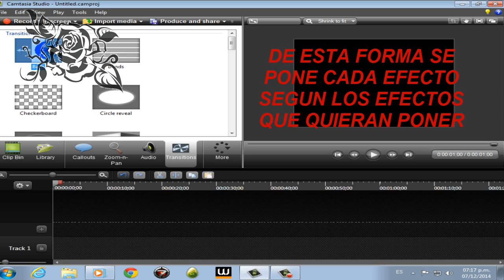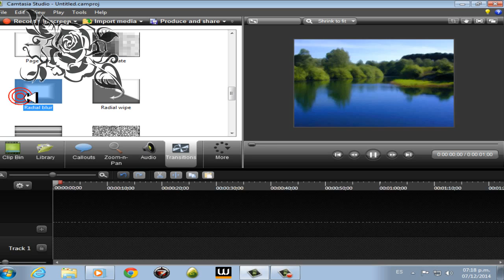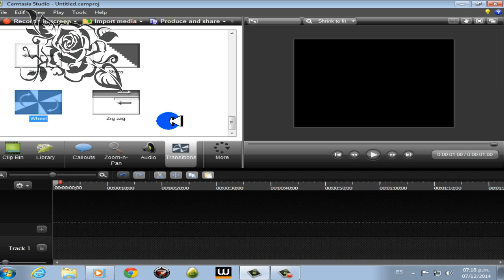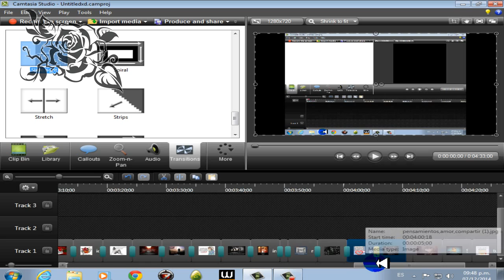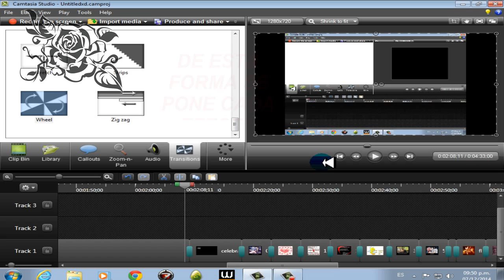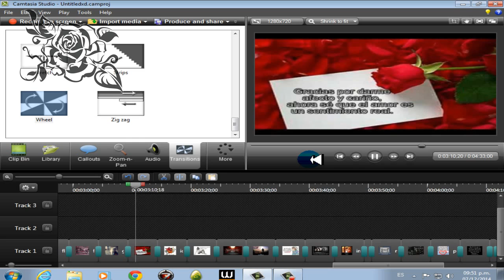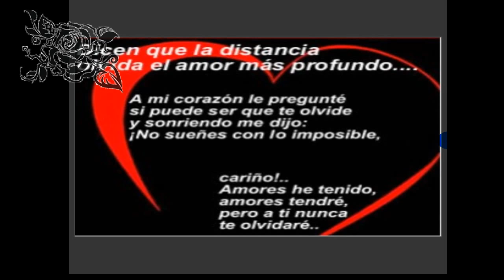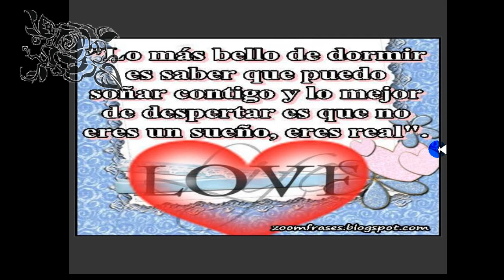COMO PONER LOS EFECTOS DE VIDEOS EN CANTASIA STUDIO 8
AQUI ENSEÑO COMO PONER LOS EFECTOS DE VIDEO Y COMO SE VEN YA HECHO EL VIDEO , LO HICE DE RAPIDO, PERO AUN ASI ESPERO QUE LES GUSTE.VIDEOS